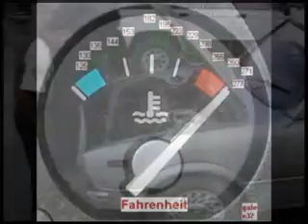45 RPM part 4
part 4 of 4 parts. this is a funny documentary made by my brother and i to celebrate our mom and dad's 45th wedding anniversary.